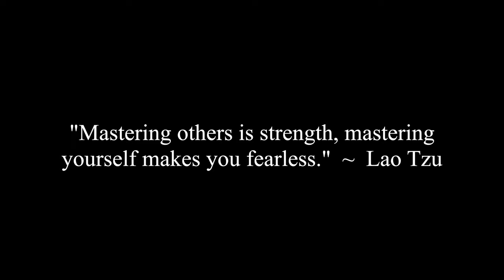How Network Chiropractic Care Works & Can Help You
Mike, Corey and Andy discuss how Network Chiropractic Care works and can help you to have more peace in your body, be healthier, happier, calmer and unperturbable. Mike shares how he went in to Dr. Dominick D'Anna about fifteen years ago, buys a big package of care and never went back. He then ran into Dr. D'Anna randomly last year, and went back in to get regular care. It changed his life for the better and got him out of a lot of physical pain. He's also able to sleep a lot better at night.